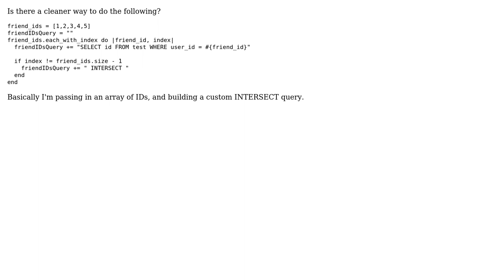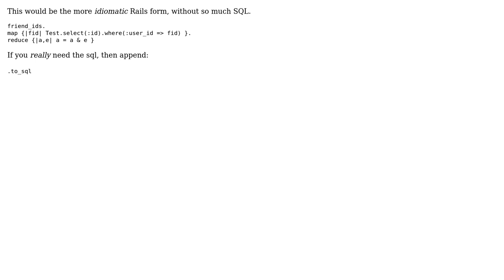Code Review: Cleaner Code for custom query (2 Solutions!!)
Code Review: Cleaner Code for custom query

With thanks & praise to God, and with thanks to the many people who have made this project possible! | Content (except music & images) licensed under CC BY-SA | Music | Images & others | With thanks to user the Tin Man user pete user New Alexandria user Flambino and the Stack Exchange Network Trademarks are property of their respective owners. You are responsible for your own actions.